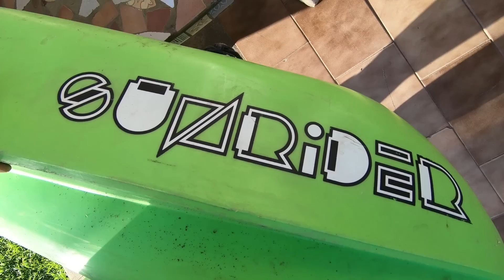COMO COMPRAR Kayak usado barato #2 🎣🛶👍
Este es el #2 vídeo del curso para comprar un kayak usado sabiendo bien todos los pormenores de la cuestión.
Aqui puedes dar el examen para aber si te quedo en claro!
Luego de ver esta entrega vendrá otra mas.
Espero te guste !
Quieres convertirte en un FURIOSO DEL KAYAK FISHING?

¿Queres contribuir con el canal para mejorar la calidad de los aportes a esa linda actividad mediante los videos?

Si deseas donar por PayPal para hacer crecer este canal con mejores contenidos haz click en el siguiente enlace (podes donar lo que puedas).